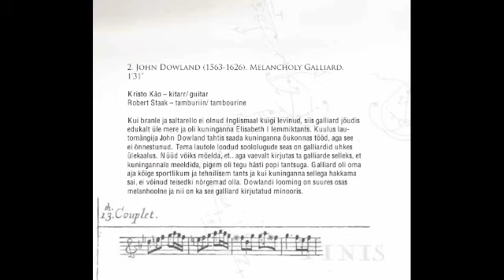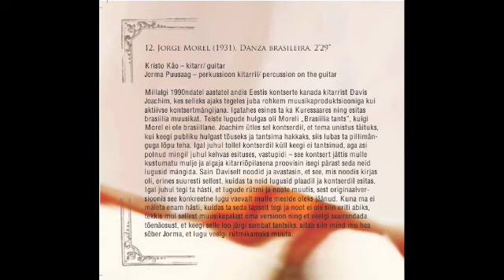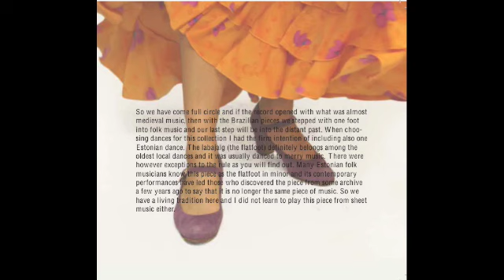Tarrega. Malagueña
A track from "The Dance Album" by Kristo Käo feat. Anne Anderson - castagnets